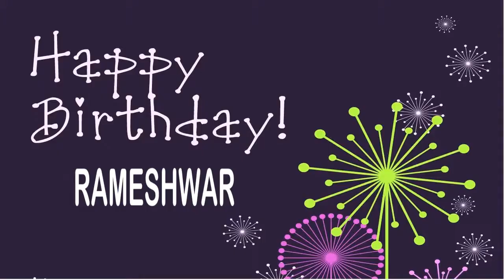Rameshwar Wishes & Mensajes Happy Birthday Happy Birthday